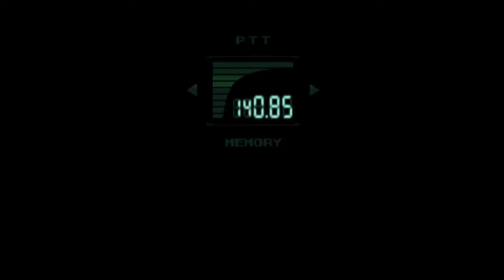Poor Grandpa - Metal Gear Solid PART 2 - Thumb War Gaming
Breaking all the walls.